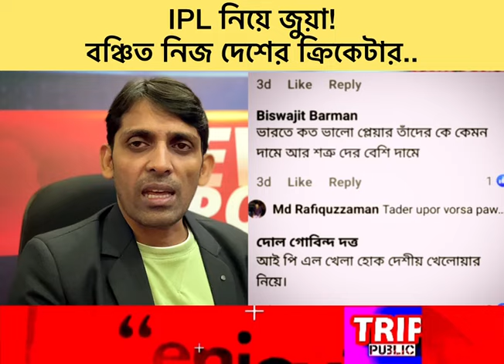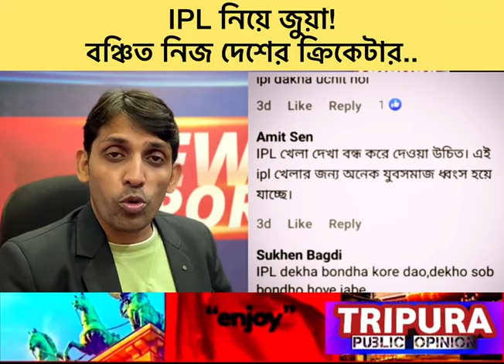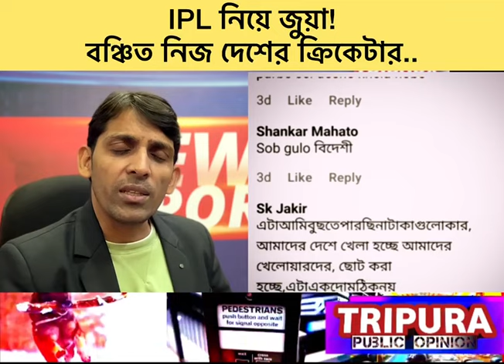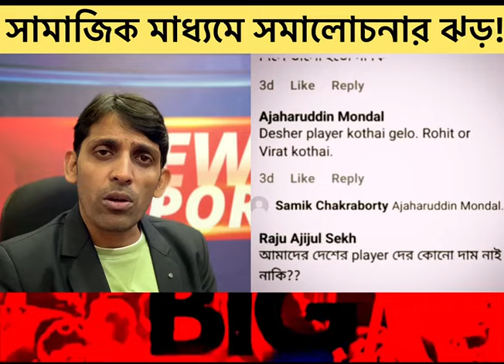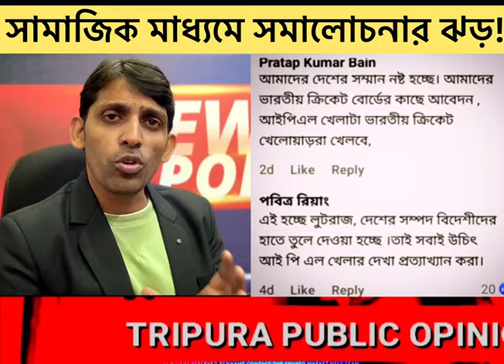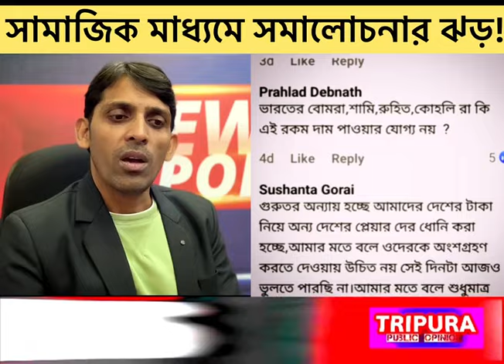IPL এ দেশের ক্রিকেটারদের বঞ্চনা!! সামাজিক যোগাযোগ মাধ্যমে সমালোচনার ঝড়।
IPL নিয়ে বিতর্ক! 1. বঞ্চিত দেশের ক্রিকেটার.. 2. IPL না জু * য়ার আসর ?? সামাজিক মাধ্যমে সমালোচনার ঝড়!! tripurapublicopinionnews ipl2024 iplnews newsanalysis with somensen cricketnews IPL - Indian Premier League